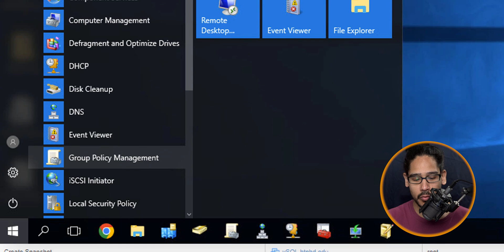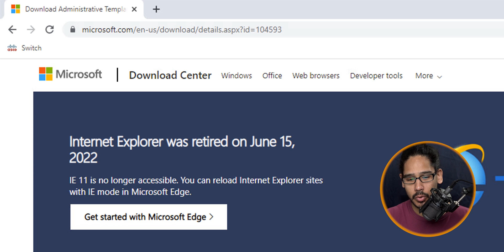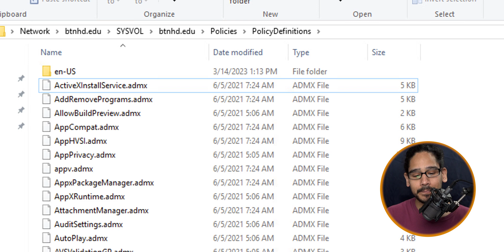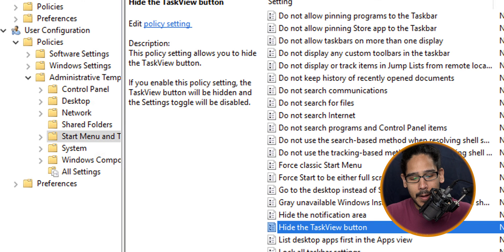HIDE the Task View Button using GPO!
In this video, we go over how to setup a GPO to hide the Task View button within Windows 11.

Chapters
0:00 Introduction
0:23 Load up Group Policy Management
0:51 Missing Options
1:12 Download ADMX for Windows 11 2022
1:35 Install Windows 11 2022 ADMX
2:16 Copy New ADMX Files into SYSVOL
2:44 Continue to Edit New GPO
3:07 Configure Hide Task View
3:25 Conclusion